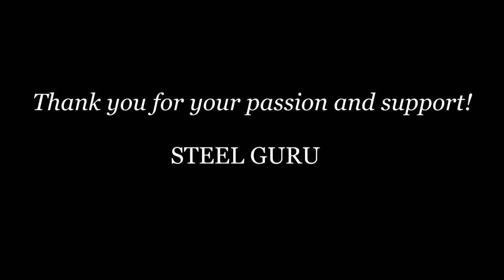Perfect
In this video, I shot down a Messerschmitt Me 410 A using the KV-85

War Thunder Memes and Funny Moments: "Perfect Shot".